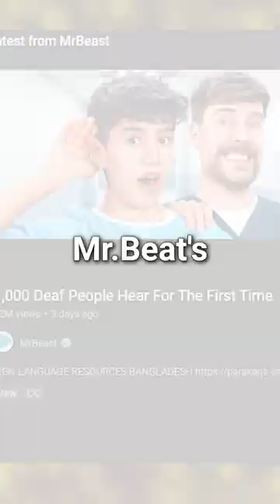Secret Tech Behind MrBeast's Viral Video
MrBeast Went Viral for Giving Deaf People Hearing Tech, But Most People Missed a Secret in His Video.

In May 2023, MrBeast released a video that changed YouTube forever. Instead of spending millions on hotel rooms, he spent millions giving people new ears.

But if listen carefully, you'll realise something.

Scientists invented the hearing aids from the video, in the 90s. It works by having a small computer, process sound behind the back of your ear. The sound is adjusted based on the volume, environment, and your needs. Then, like an earphone, it plays the sound directly into your ear. But if this was invented 30 years ago,

why did deaf people have to wait until MrBeast's video?

Well, where I live, hearing aids are free. But in the US, the hearing aids in the video can cost 6 thousand dollars for 1 pair. So the secret is, if MrBeast didn't work with a charity that can buy in bulk, this video would have cost $6 million dollars.

That's why...